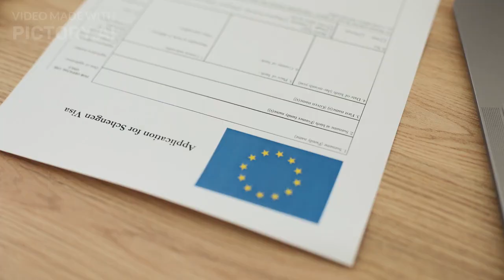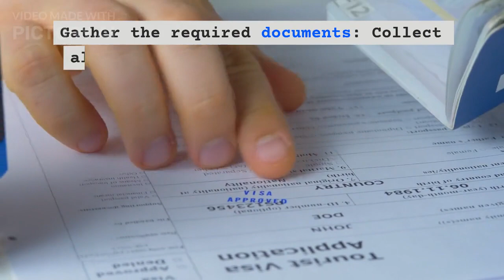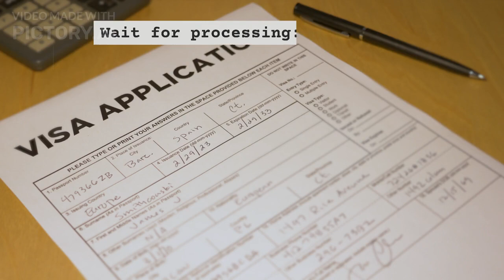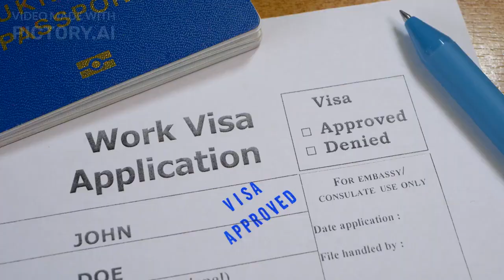Easy Steps to apply for a Schengen visa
This approachable guide explores the latest, best, and most accurate information on global natural reality while bringing to life humanity's attempts to explain the existence of everything.